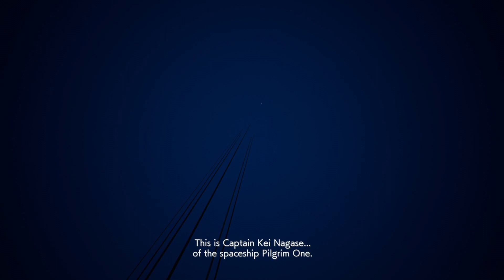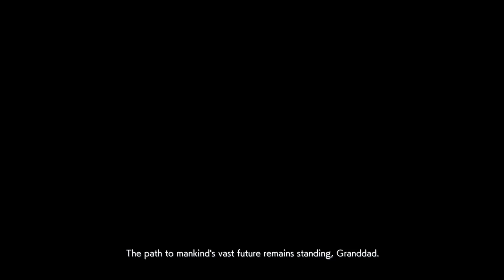Dark Blue - Ace Combat 7: Falcom Remix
more like dark azure amirite